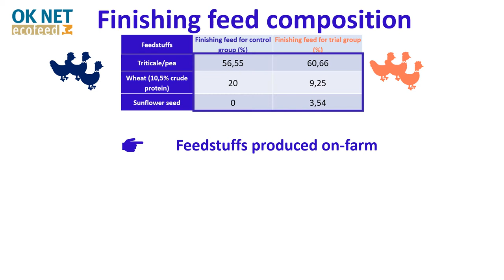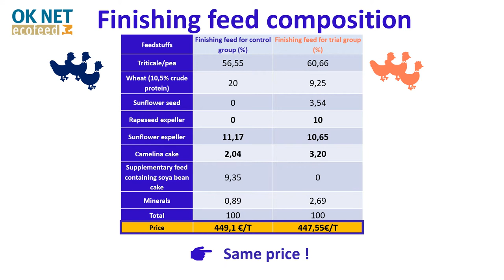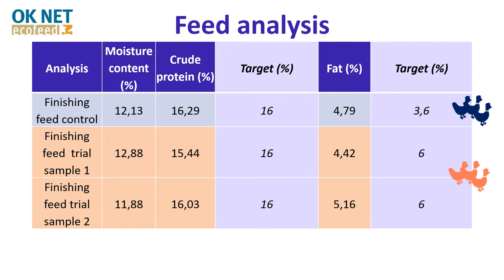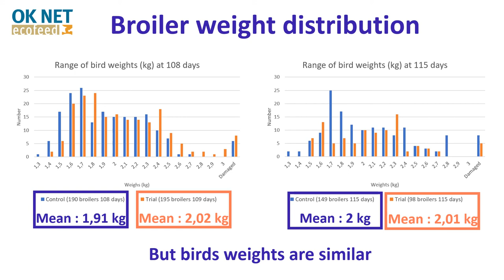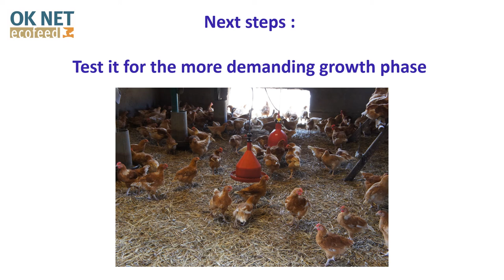Alternative of soya bean for fattening broilers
By 2022 it will become compulsory under EU Regulations (EC) no 889/2008 to provide all organic livestock with feed derived from 100% organic origins. Soya bean is already a source of protein very used and depending on importation. So, finding alternative of soya with local source of protein is important to ensure future capacity to feed organic broiler. How is it possible to fulfill broiler requirements with local feedstuffs for fattening phasis?

About OK-Net EcoFeed:
OK-Net EcoFeed is a 3-year project running from January 2018 to March 2021. The overall aim of OK-Net EcoFeed is to help farmers, breeders, and the organic feed processing industry in achieving the goal of 100% use of organic and regional feed for monogastrics.

This project has received funding from the European Union’s Horizon 2020 research and innovation program under grant agreement No 773911.